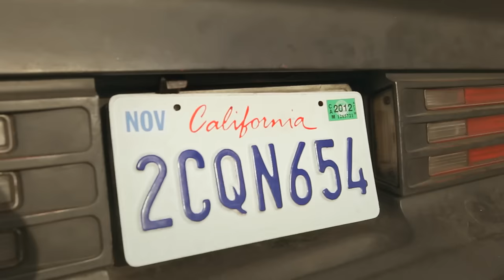C2C - Down The Road (Official Video)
Volg ArcadeNL!

Maak kennis met het Franse DJ-collectief C2C! C2C weet op een zeer originele manier een mix van vele stijlen met elkaar te mengen. Denk aan een freaky mix van blues, turntablism en electro.

Als DJ's genieten de heren al geruime tijd grote faam. Zo wonnen ze maar liefst 5 keer het wereldkampioenschap turntablism, waar de beste remixers der aarde hun kwaliteiten laten zien en horen. Turntabalism is een vorm van hip hop, waar niet rappers maar DJ's met elkaar battle-len. Na jaren topsport bedrijven met draaitafels vonden de hommes het tijd worden om hun creativiteit in eigen producties te stoppen. Met als eerste resultaat de single 'Down The Road'.